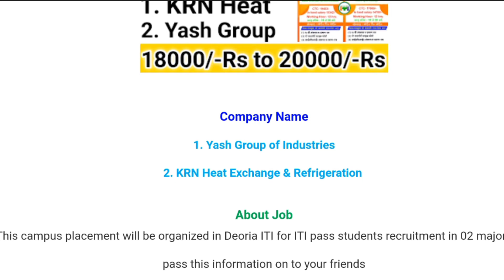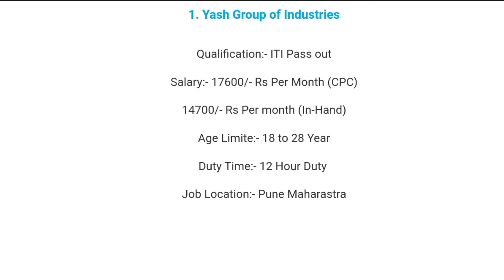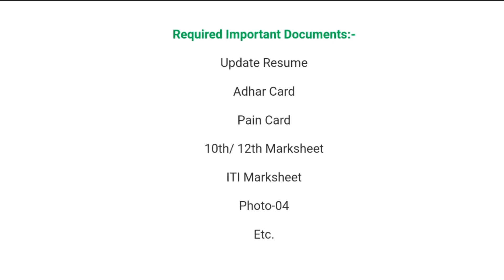02 कंपनी जॉब कैंपस प्लेसमेंट (यश ग्रुप और केआरएन हीट) ड्राइवर | आईटीआई पास | डिप्लोमा पास आउट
02 कंपनी जॉब कैंपस प्लेसमेंट (यश ग्रुप और  केआरएन हीट) ड्राइवर | आईटीआई पास | डिप्लोमा पास आउट

system

iti campus

 10th, 12th,  iti, diploma,b.tech,many private